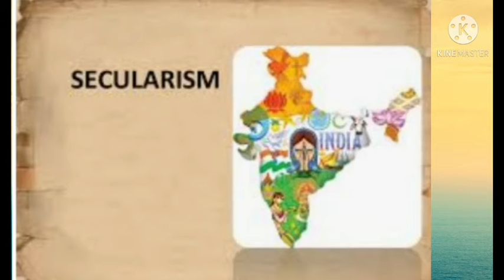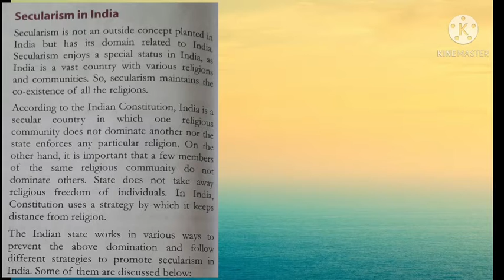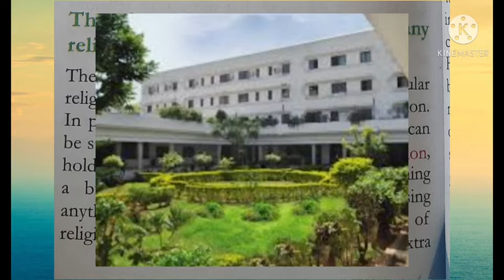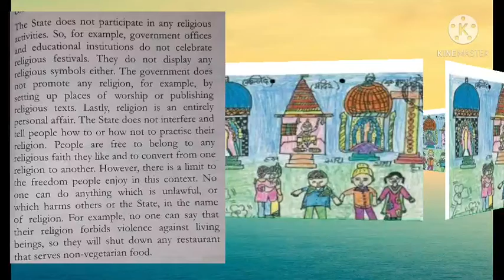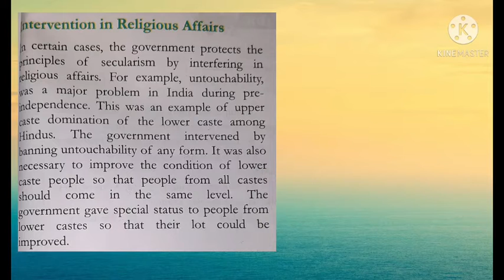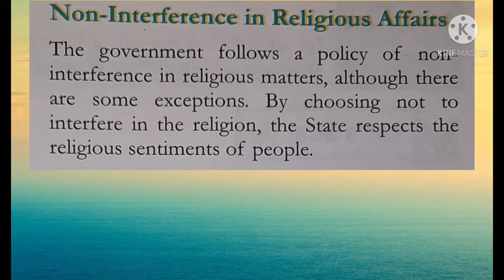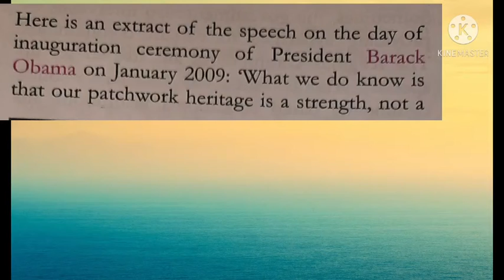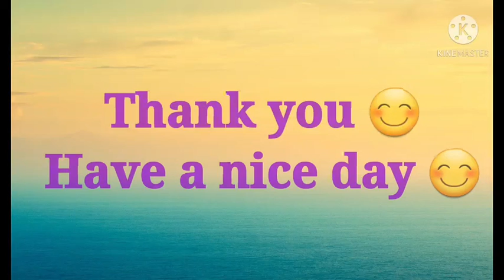Class VIII | SST | Chapter 19 | Part 2 | Sir Jawahar Singh Public School